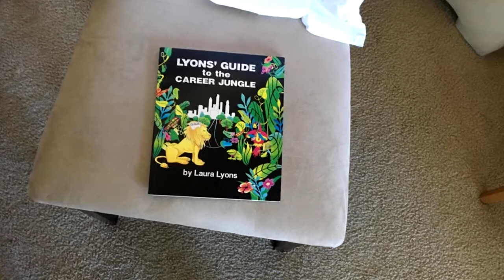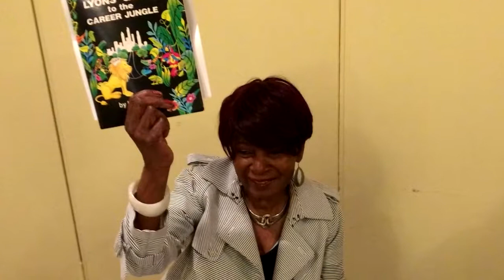Look How Far We Have Come by Dr. Laura Lyons